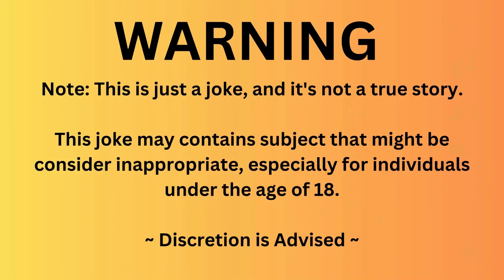Family decided to spend their vacation at a forest where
😅 Joke Of The Day! | Family decided to spend their vacation at a forest where

TIMESTPAMPS:
00:06 First joke start
01:06 Punchline of this joke of the day